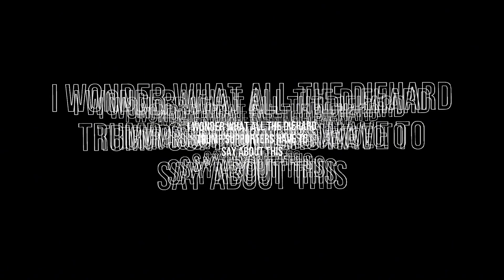Donald Trump Is Not Okay